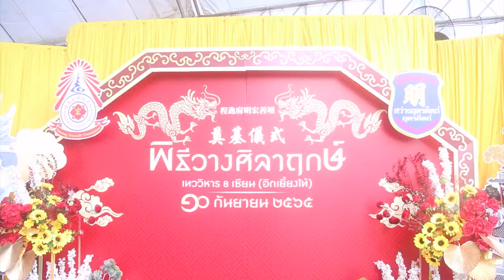Channel8Thailand เปิดแล้ว!!!เทววิหาร 8 เซียน (อิก เยี้ยง ไท้) ที่สุดของความขลังอลังการ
เปิดแล้ว!!!เทววิหาร 8 เซียน (อิก เยี้ยง ไท้)  ที่สุดของความขลังอลังการ

มูลนิธิสว่างอุตรดิตถ์ธรรมสถาน จังหวัดอุตรดิตถ์  จัดจบไปแล้วอย่างอลังการ สร้างความตื่นตาตื่นใจและอิ่มใจ เติมพลังงานบวกๆ ให้ทุกคนที่มาร่วมงานนี้ จนเกิดเป็นกระแสให้ชาวไทยต้องมาเคารพไหว้ สักการะสักครั้งในชีวิต ที่ศูนย์รวมสิ่งศักดิ์สิทธิ์ เทววิหาร 8 เซียน (อิก เยี้ยง ไท้)

ซึ่งทางคณะกรรมการมูลนิธิสว่างอุตรดิตถ์ธรรมสถาน เม่งฮัง เซี่ยง ตั้ว ตั้งอยู่ที่ ตำบลท่าอิฐ อำเภอเมือง จังหวัดอุตรดิตถ์ ได้จัดงานยิ่งใหญ่ มหามงคลแห่งปี กับพิธีวางศิลาฤกษ์ เทววิหาร 8 เซียน (อิก เยี้ยง ไท้) โดยมี นายณัฐกิตติ์ เพียรประดิษฐกุล ประธานมูลนิธิสว่างอุตรดิตถ์ธรรมสถาน เป็นประธาน ประกอบพิธีวางศิลาฤกษ์ ร่วมกับคณะผู้แทนมูลนิธิ องค์กรการกุศลต่างๆ ที่พร้อมใจกันมาร่วมพิธีอันศักดิ์สิทธิ์

4 Ku-band @ 54 MHz
24 Ku-band @ 27 MHz

Downlink Information:
NAT TV 1 and 2
Transponder: 22
Frequency: 12090
Symbol Rate: 20000
FEC: 3/4

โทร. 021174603